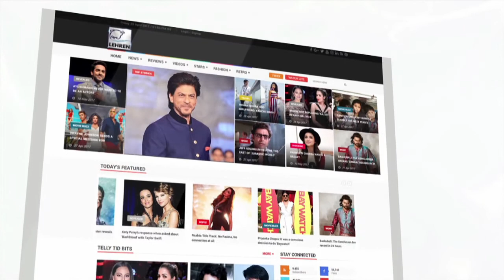Aashka Goradia's Most Romantic Moments With Husband Brent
The famous television actress Aashka Goradia share some cute and candid romantic pictures with hubby Brent.